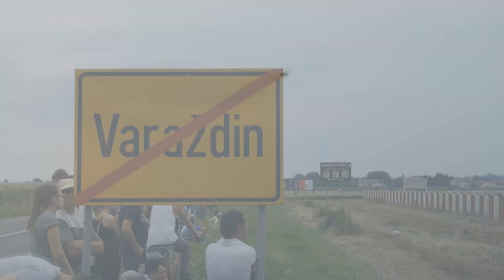Repülni JÓ Egypercesek 5: Wizz Airbus A321neo - Duna - Varazsdin18 - 294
Március elején szállt le először Budapesten a Wizz Air légitársaság első Airbus A321neo halk és kevesebbet fogyasztó, 239 székes repülőgépe, képriportunk róla

Tavasz a Dunán, avagy egy szállodahajó fordulása.

Tavaly nyár elején voltunk Horvátországban, két mozzanat az airshow gazdag tartalmából.